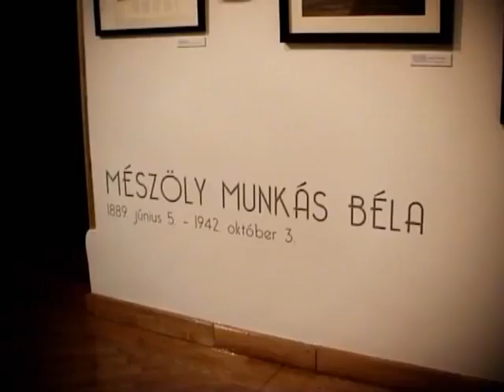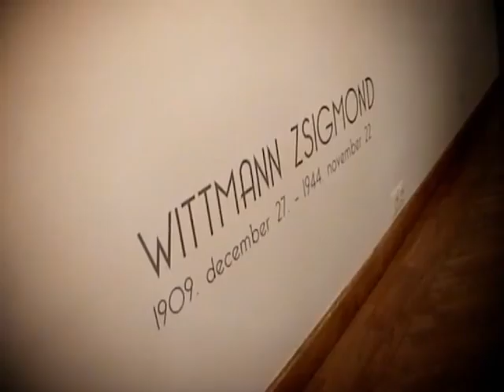Szüts Miklós szubjektív tárlatvezetése 2010-05-04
A Száműzött művészet sorozat Késői hazatérés című képzőművészeti kiállításának egyik kísérőprogramja volt a Szubjektív tárlatvezetés. 2010. május 4-én Szüts Miklós festőművész mutatta be a három elfelejtett művész: Bán Kiss Edit, Mészöly Munkás Béla és Wittmann Zsigmond alkotásait és osztotta meg a kiállítás ihlette gondolatait a jelenlévőkkel.A Száműzött művészet sorozat Késői hazatérés című képzőművészeti kiállítás egyik kísérőprogramja a szubjektív tárlatvezetés.